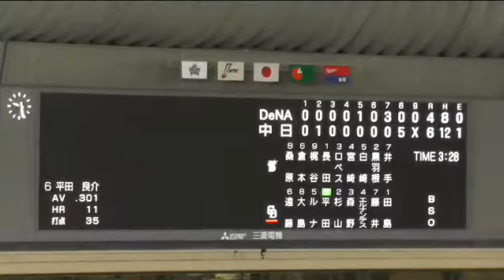15/08/05 試合終了「いざゆけドラゴンズ」のシャオロン、パオロン、ドアラ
試合終了から、「いざゆけドラゴンズ」終了までの様子です